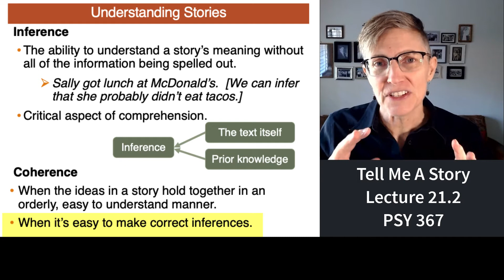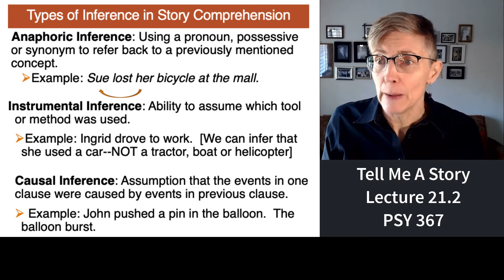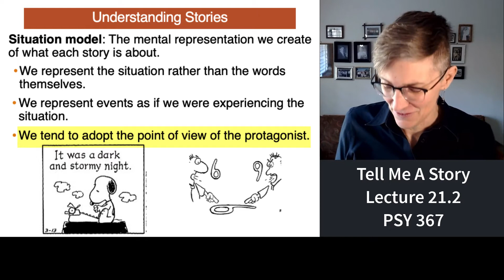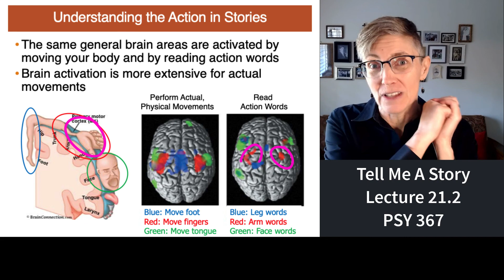367 Lecture 21.2 Tell Me A Story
This segment of lecture 21 introduces the factors involved in sentence and story comprehension.